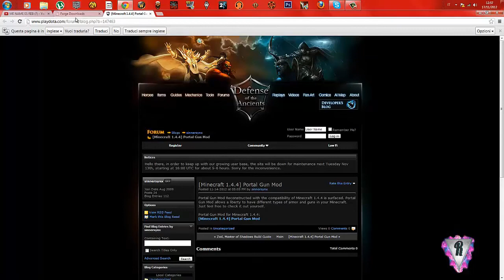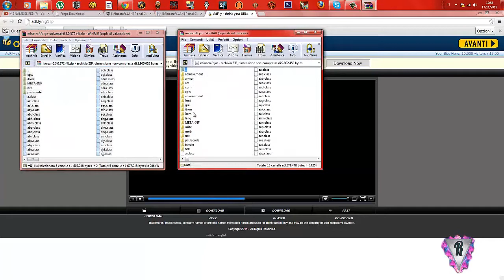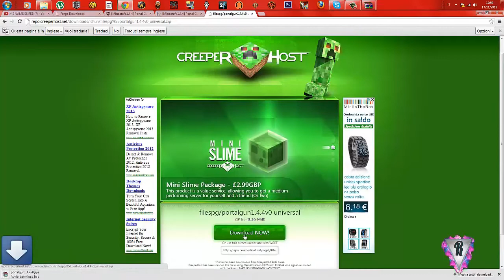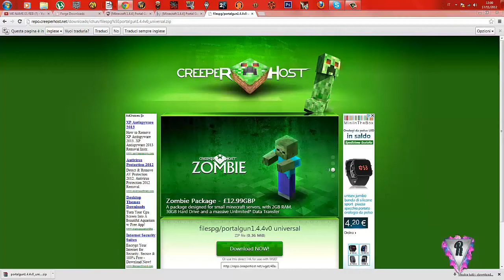Come installare La Mod : Portal Gun 1.4.4 Minecraft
Forge : files.minecraftforge.net
buona portalata ! ALL MATERIAL IN THIS VIDEO ARE INTELLECTUAL PROPERTIES OF ITS RESPECTED OWNERS, CORPORATIONS AND ENTITIES. I DO NOT CLAIM OWNERSHIP WHATSOEVER. IF THE PRODUCER-RECORD LABEL OR IF ANYONE HAS A PROBLEM WITH THIS VIDEO, PLEASE LET ME KNOW FIRST AND I WILL DELETE THE VIDEO IMMEDIATELY, THANK YOU.